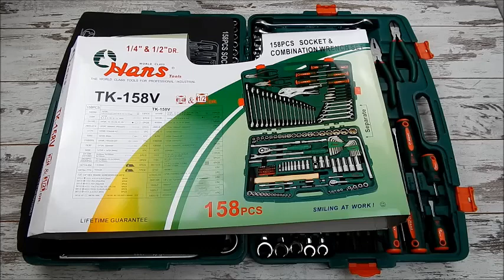🔴 Набор инструментов HANS TK-158V (158 предметов)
Набор профессиональных инструментов HANS TK-158V станет вашим незаменимым помощником, ведь комплектация просто огромна. Функциональный инструмент, очень качественный металл, профессиональная комплектация и есть все что может понадобиться в обслуживании автомобиля. Данный набор благодаря высокому качеству литья инструмента прослужит Вам долгие годы. Пожизненная гарантия на набор Hans. Трещотки Hans славятся крепостью и качеством.

Комплектация:

Головки торцевые 1/4": 4, 4.5,5,5.5, 6, 7, 8, 9, 10, 11, 12, 13, 14 мм.
Головки торцевые длинные 1/4": 4,5,6,7,8,9,10,11,12,13,14 мм.
Удлинители 1/4": 50 мм, 100мм.
Вороток 1/4": 115 мм.
Карданный шарнир 1/4", 40 мм.
Трещотка с быстрым сбросом 1/4"
Отвертка вороток 1/4" 150 мм.
Битодержатель на 1/2" для бит 5/16"
Отвертка шлицевая 6х100 мм.PH2х100мм, 6х38 мм.
Набор шестигранников 1,5-6 мм, 8 пр.
Набор шестигранников TH10-40 7 пр.
Шлицевые: 4, 5.5, 6.5
Philips: PH1,PH2
Pozidrive: PZ1,PZ2
TORX: T10,15,20,25,27,30
Шестигранные:3,4,5,6,8
Адаптер для бит 1/4"
Головки торцевые 1/2": 10,12,13,14, 15,16,17, 18,19,20, 21, 23, 24, 27, 32,34 мм.
Головки E-Star 1/2" :Е8, Е10, Е12,Е14, Е16, Е18, Е20, Е22
Головки торцевые длинные 1/2": 14,15,17,19,22 мм.
Удлинители 1/2": 125 мм, 250мм.
Вороток 1/2": 300 мм.
Карданный шарнир 1/2", 70 мм.
Трещотка с быстрым сбросом 1/2"
Головка свечная 1/2" 16 мм, 20.8 мм.
L-образный вороток 1/2"
Битодержатель на 1/4" для бит 1/4"
Ключи комбинированные 6, 7,8,9,10,11,12,13,14,15,16,17,18,19,21,22,24 мм ― 17 пр.
Ключи разрезные 8х10, 9х11, 12х13, 12х14, 14х17 мм
Набор выколоток
Молоток
Вороток усиленный 1/2", 380 мм
удлинитель
Бокорезы 180 мм
Пассатижи 180 мм
Универсальный зажим струбцины 250 мм